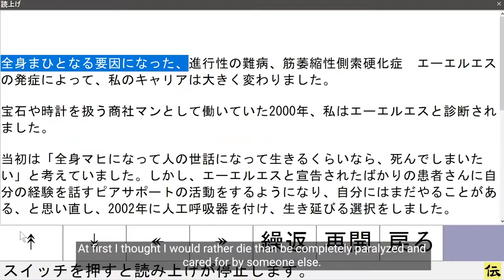HLIGM-FRPD 2013–2022: Yasuhiko Funago, Member of the House of Councillors, Japan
High-level Intergovernmental Meeting on the Final Review of the Asian and Pacific Decade of Persons with Disabilities, 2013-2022 (HLIGM-FRPD 2013–2022): Yasuhiko Funago, Member of the House of Councillors, Japan
Description: HLIGM-FRPD 2013–2022: Yasuhiko Funago, Member of the House of Councillors, Japan.